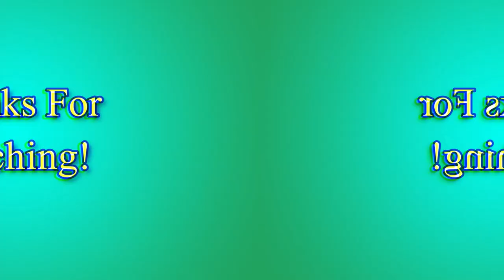FEEDING FRENZY: Angler Cove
There’s plenty of fish in the sea, and you’re going to eat them all! Play as one of five hungry marine animals and chow down on an ocean full of smaller fish. You get bigger the more you eat, so unhinge that jaw and gnaw your way to the top of the food chain!

For more
Dairic Parale